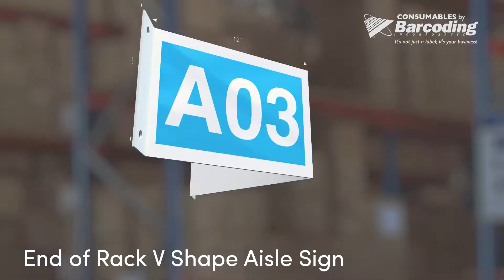Looking for Barcoding Placards?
Check out this video for the variety of different placards we offer at the Consumables by Barcoding team.